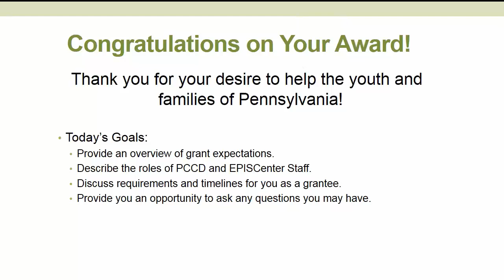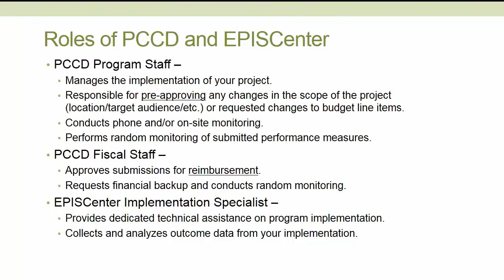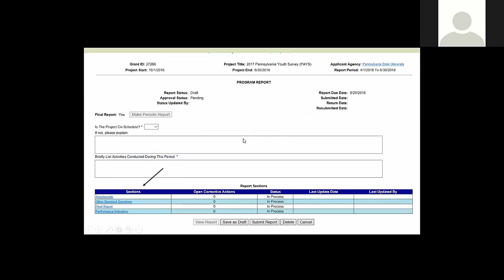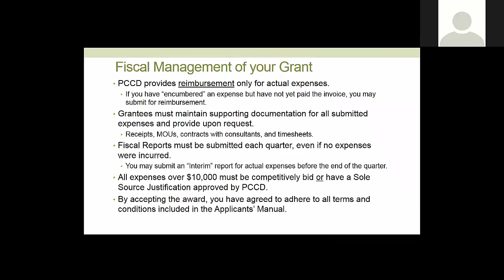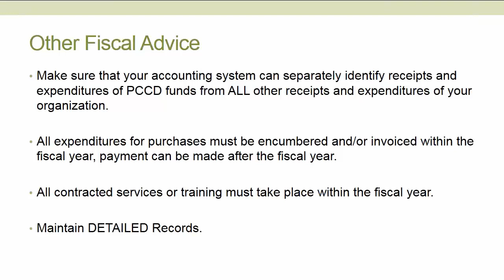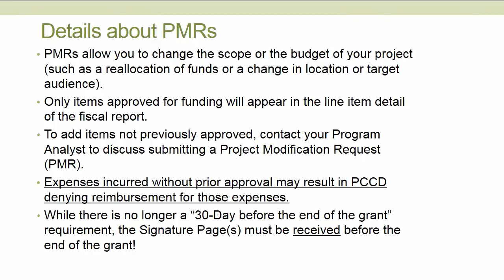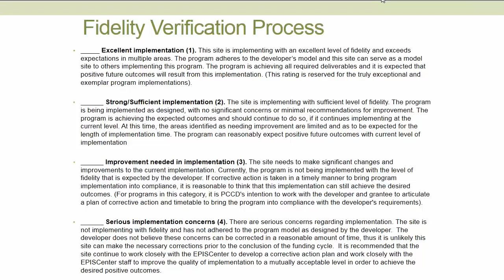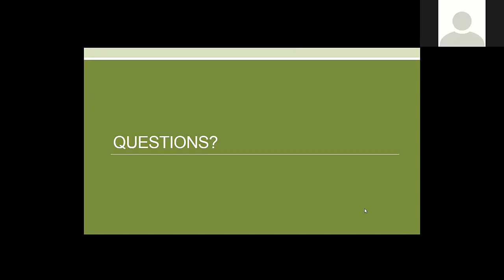2018 PCCD New Grantee Orientation Webinar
Expectations, obligations, and helpful guidance for agencies receiving a Pennsylvania Commission on Crime and Delinquency grant for the first time.
Presented by PCCD and the EPISCenter.